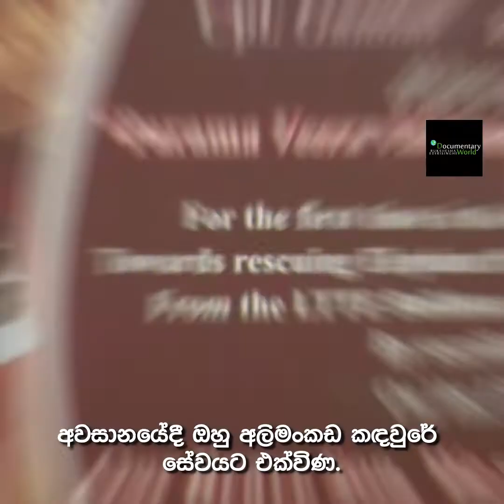Hasalaka Gamini Sri Lanakan Hero